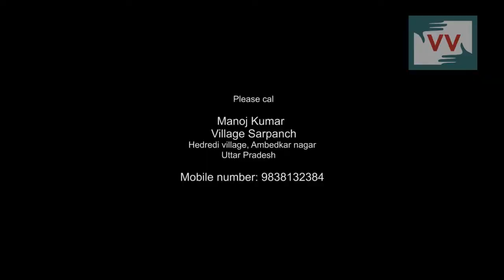Denied Job card and his rights to give his family a proper life.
IndiaUnheard Community Corespondent, Gayatri Devi reports from Hedredi Village, UP. Mohanlal lives in Amdedkar Nagar in Hedredi village. He does not have a job card and is forced to live in situation where it is difficult for him to feed his family of 8. He had applied for the Job card under Mahatma Gandhi National Rural Employment  Guarantee Scheme in 2012.
 According to the scheme one gets a job card within 15 days after submitting the application. But Mohanlal is still waiting for his job card. When the Village sarpanch was asked about the matter by Gayatri, he said,
 "People like Mohan do not work even after they get a job card, why should people like him get a job card if they dont work?"
Gayatri wants that Mohanlal should get his Job card as its his right, so he can improve his way of earning livelihood and feed his family properly.
To help Mohan lal, please call Village sarpanch-Manoj Kumar on his mobile number- , so that Mohanlal gets his Job card